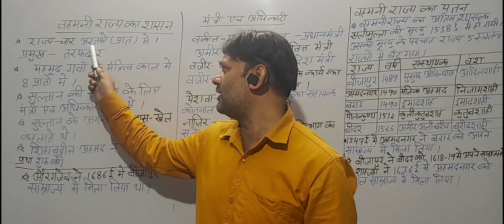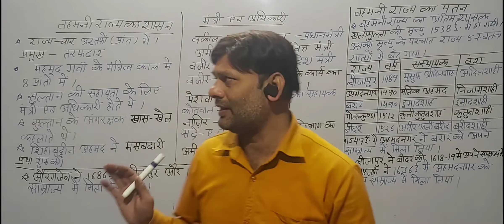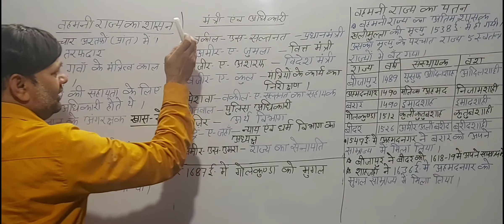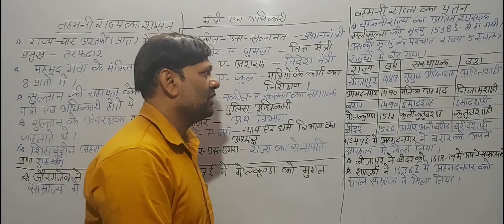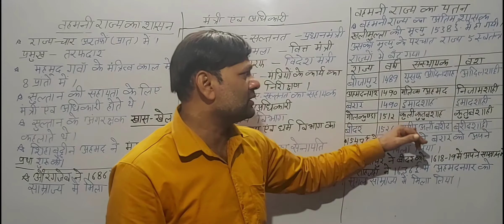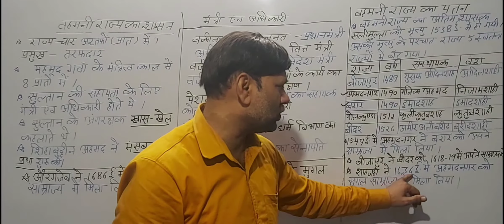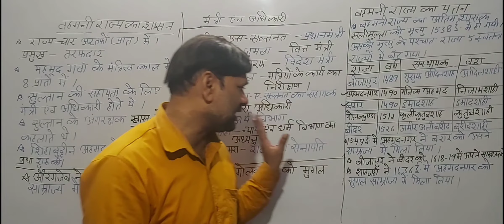वहमनी राज्य 2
SANOBAR COACHING CENTRE
PRAG MILKBAR K THEEK SAMNE
 DALPATPUR MORADABAD

 BY MOHD ARIF

I.A.S,PCS
UP SI,POLICE,ARMY
LEKHPAL
RAILWAY
TET,
PET ETC